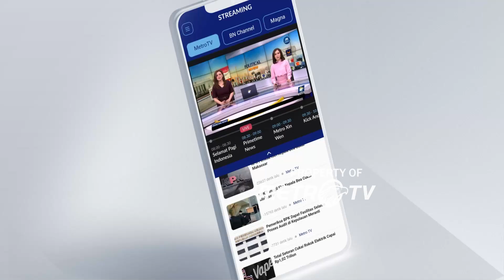Pantauan Arus Lalu Lintas di Kawasan Patung Kuda Thamrin, Jakarta Pusat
MetroTV,Pantauan Arus Lalu Lintas di Kawasan Patung Kuda Thamrin, Jakarta Pusat pada Jumat (1/9/2023). Simak liputan dari NTMC Polri.